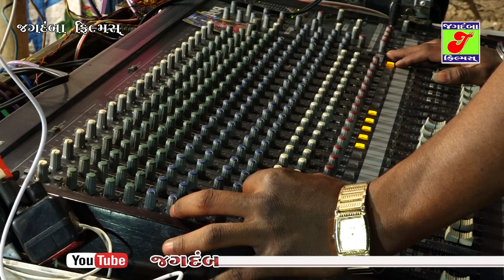ચામુંડામા ના ડાકલા II BABU RAVAL & Namdev Raval II Bala Peer Na Dak Dammar II Live. Mahuva Part - 2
♪ Jagdamba Gujarati Presents - ચામુંડામા ના ડાકલા -2
♪ Produce & Present By - Jagdamba Gujarati
♪ Producer Naresh .Shiyal
♪ Singer - BABU RAVAL & Namdev Raval